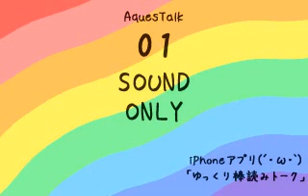祝・1周年❗️ ありがとうございます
・内容
この日本鉄道チャンネルが初投稿をしてから一年が経ちましたそのご報告です。
・文
本日もにほん鉄道チャンネルの動画をご覧くださいまして ありがとうございます。    この にほん鉄道チャンネルは、今日で1周年を迎えました。   これからも毎日投稿 頑張りますので ぜひ応援よろしくお願いします。

・説明
鉄道ファン必見のYouTubeサイト！
鉄道の車窓・全面展望・発車映像・到着映像などを毎日アップロードしていきます！
JR東日本、JR西日本、えちごトキめき鉄道、ほくほく線、上越新幹線、北陸新幹線などの気持ち高ぶる動画を配信します。

個人的に、鉄道関係のお勧め動画を紹介します。

【臺灣交通鐵道影像 台湾の鉄道映像 Taiwan Railway Movies (BV2DP)】さんのチャンネル